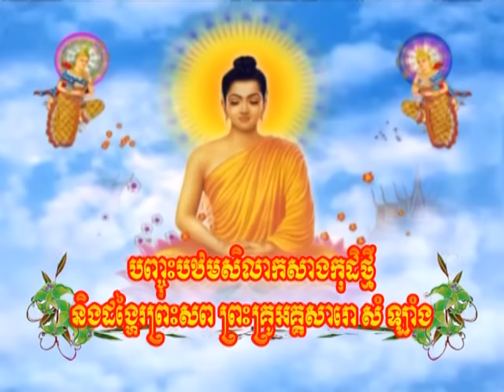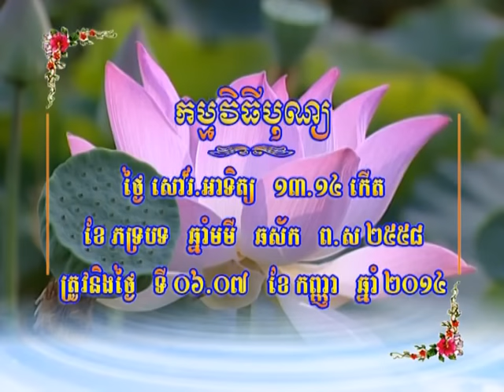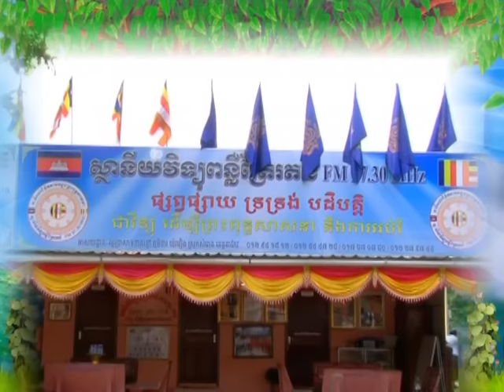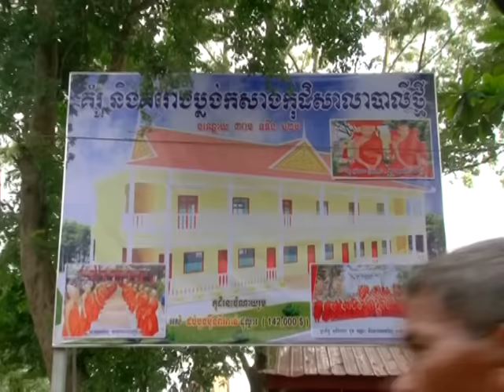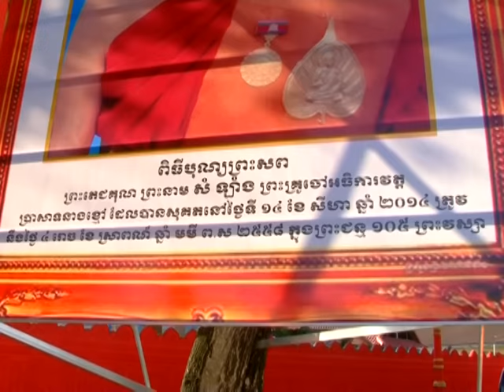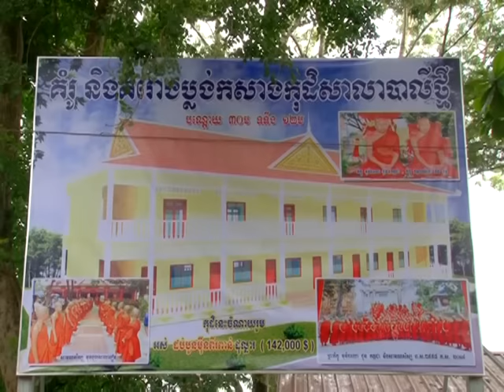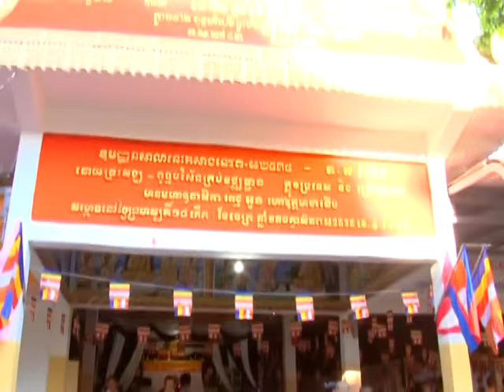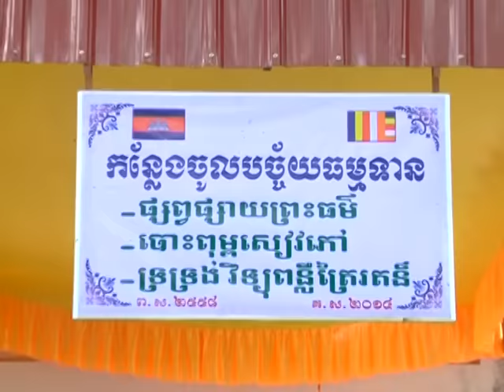បុណ្យឆ្លងវិទ្យុពន្លឺត្រៃរតន៏ ភាគ01 - Bun Radio FM 97.30MHz Trayroth Takeo Part #01